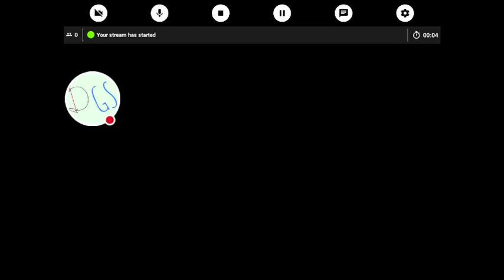Minecraft let's play ep 2